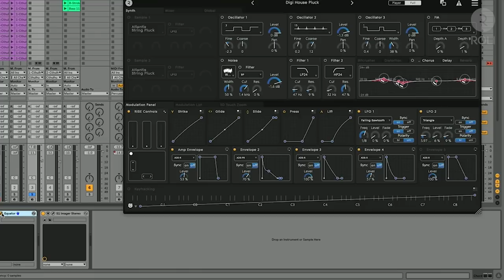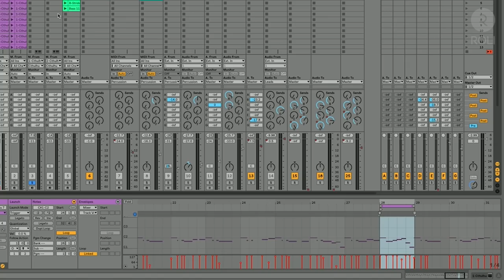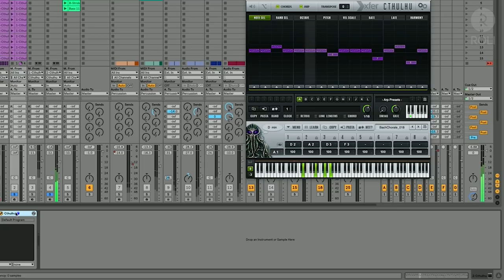Soundhive Sessions: Crafting a sci-fi sound with Erin Barra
When singer-songwriter and educator Erin Barra visited the ROLI Soundhive to share the inspiration behind her new song ‘Dawn’, we didn’t know what to expect. With just her voice, laptop and the Songmaker Kit she took us into the future — and out of this world.

Erin inhabits every corner of the music tech world. She’s an associate professor at Berklee College of Music, has led courses for ROLI and Ableton, and and contributes to publications like MusicTech and SonicScoop. As a Women In Music board member and the leader of Beats by Girlz, she’s is a vocal advocate for women’s representation in the field of electronic production too.

Erin’s songs are shimmering gems, built from elements of pop, neo-soul and electronica. ‘Dawn’ draws on similar influences, but is altogether darker. “‘Every song starts with a compelling concept. Recently I’ve been reading Dawn, a sci fi novel by Octavia Butler, so I decided to build my track around that idea.”’

Dawn is the story of a woman who wakes up in a strange environment with horrific nightmares. Eventually she has been captured by aliens, who have rescued her from a disaster on Earth.

To capture the eerie beginning of the book, Erin began with a unique sound. ‘I was part of a music group where ten people sat in a circle, making murmered noises in time with their heartbeats.’ After adding filters and delay, this organic recording became the foundation for ‘Dawn’.

‘For the percussion I wanted to mimic the sound of humans banging sticks on the ground. I finger drummed on the Lightpad Block surface, striking at different speeds and without quantizing the beats so the final result had a more human feel.’ Next she needed a bass. ‘I was just messing around with a Strobe2 patch and the Songmaker Kit. I posted the result on Instagram and everyone started responding with fire emojis! So I knew I had to use it.’

Erin edited her vocals with Revoice Pro 4, which let her quickly map the pitch and rhythm of her vocal recording onto the rest of her track. Other plug-ins Erin used in the session include Cthulhu for evolving chords progressions and Brauer Motion to create a spacey, sweeping stereo effect. In this film Erin shows how the Songmaker Kit integrates into her complex system of software tools and Ableton Live.

‘There’s a whole lot of software in ‘Dawn’, but other than my laptop it was all just me and the Songmaker Kit. It was a really fun experiment to create a song just using this stuff! BLOCKS and MPE technology is one of the easiest ways to be as musically expressive as possible.’